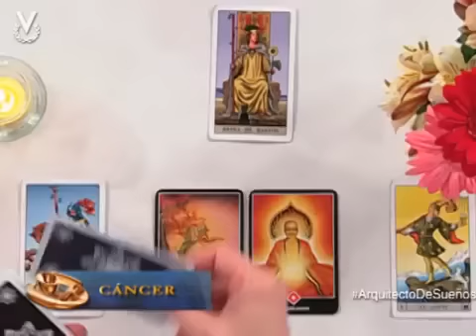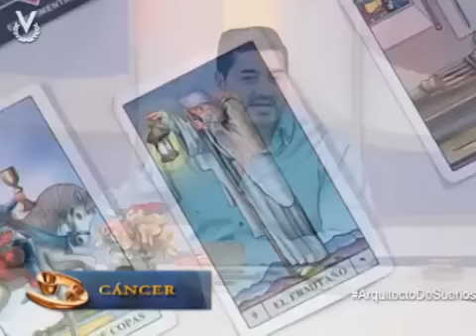Arquitecto de Sueños Cáncer 28 07 2014